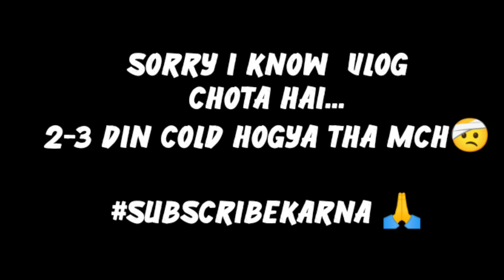| 10 months of togetherness pe kuch mitha | ktm duke city ride | puc in new bike |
guys this is a short vlog in which I bought pastry for me and Neetu as it was our 10 months after marriage and also you will see short motovlog ... hope you will enjoy the video